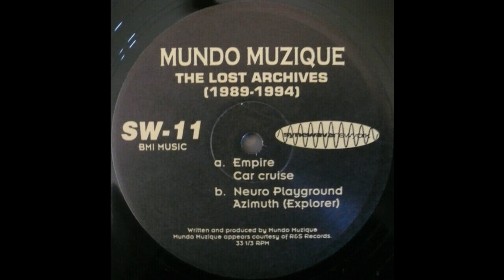Mundo Muzique - Car Cruise (Techno 1995)